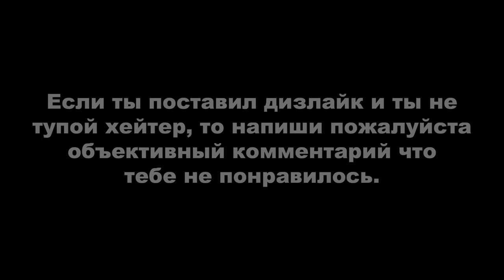ДЕРЗКИЕ КРЫШИ 39 (GTA Online гонки)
Монтажил с помощью программы Avidemux.